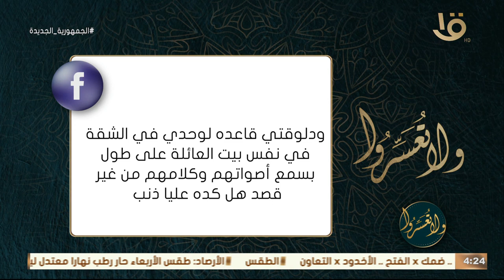ولا تعسروا | حكم التنصت على حديث الاخرين مع د. عمرو الورداني